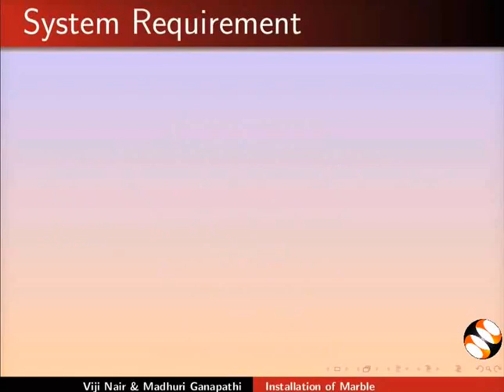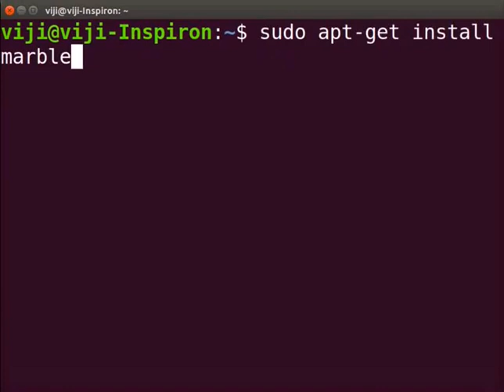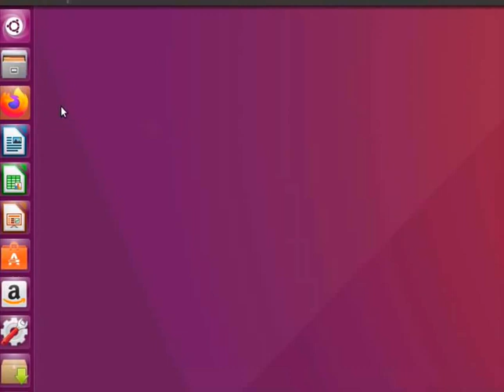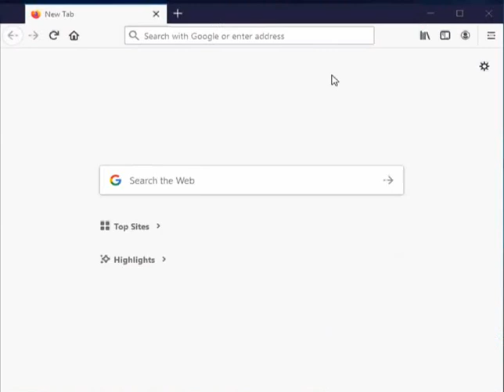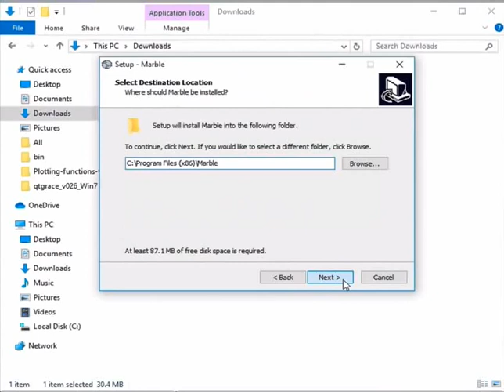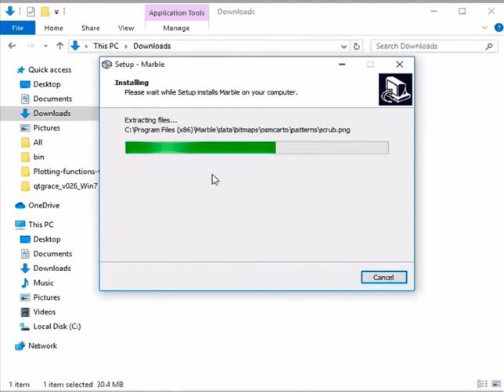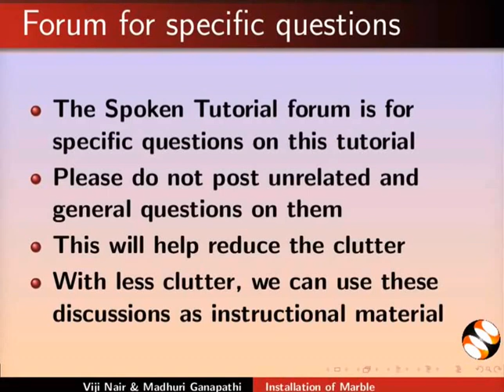Installation of Marble-English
Install Marble version 1.12.20 in Ubuntu Linux OS 16.04 using the terminal
Open the Marble application in Ubuntu Linux OS 16.04
Zoom in to show India on the Marble virtual globe
Show the KDE Marble home page
Install Marble version 2.2.0 in Windows 10 OS
Open the installed Marble version 2.2.0 in Windows 10 OS
Create a Desktop shortcut icon for Marble while installing
Open the Marble application in Windows 10 OS
Show different Map views in the Map View panel